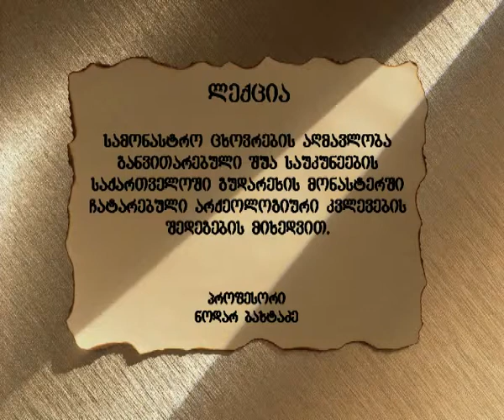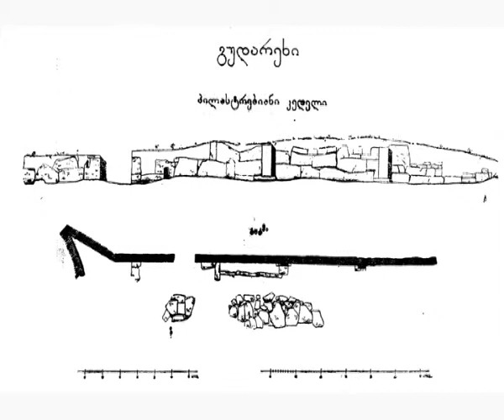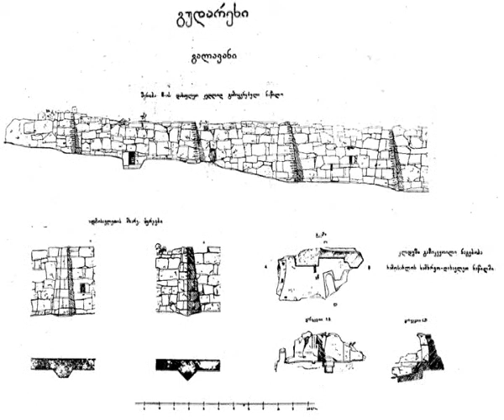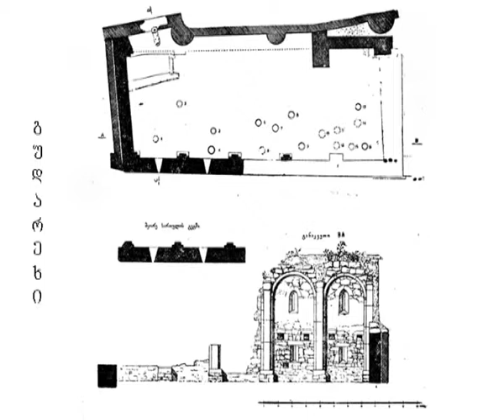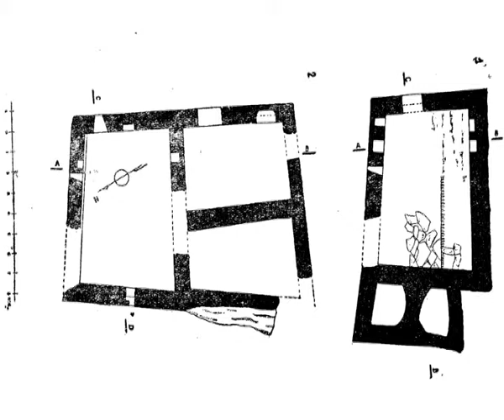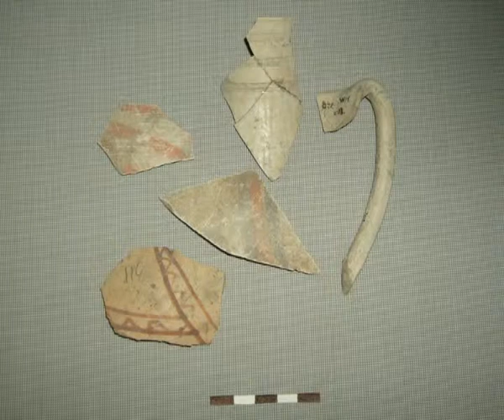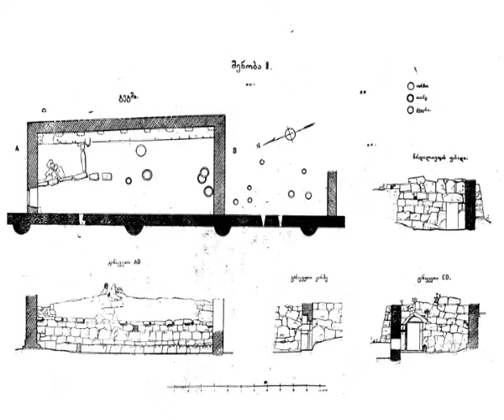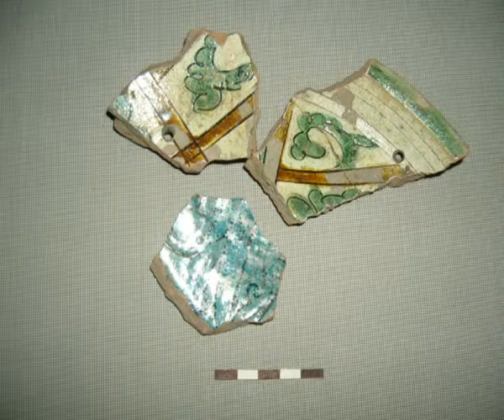პროფესორი ნოდარ ბახტაძე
ქრისტიანული არქეოლოგია 26